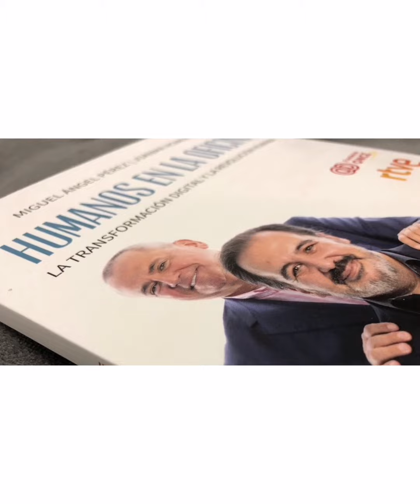Ventajas educación online y off line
La educación online está tomando mucha fuerza en estos últimos meses.Por eso, @marina_estacio y yo hablamos de las ventajas de este tipo de formación sin fronteras espacio/tiempo pero sin olvidar todo lo bueno del cara a cara de toda la vida.
Porque si pudiéramos elegir, nosotras somos de quedarnos con todo!

Te lo contamos en @emprendetve con @jromero_tv y @luisolivantv